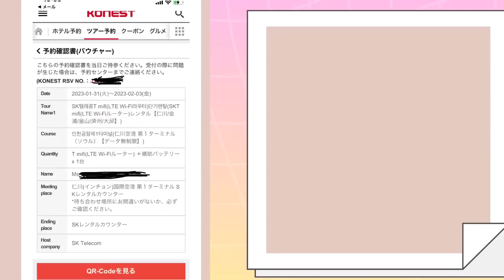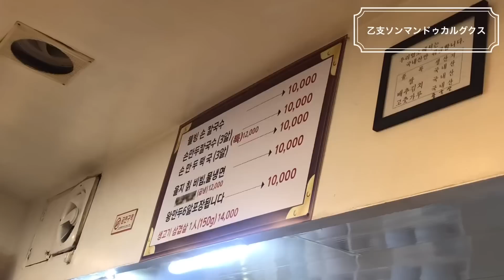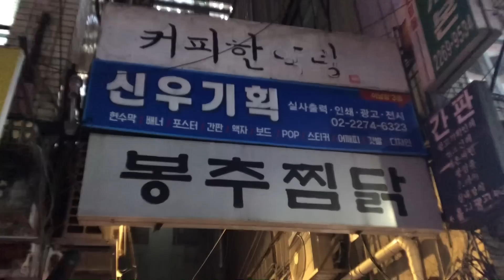【韓国】特大マンドゥ人気店！乙支路隠れ家カフェ！到着日オススメコース！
アンニョンハセヨ〜💕

25回目の韓国旅行
今回は3泊4日で行って来ました！

先ずは到着日の1日でしたが

最後までご覧下さった皆様
いいね！登録して下さった方々

ゆっくりになりますが、この後も
まだまだシリーズ続きますので
楽しみにお待ち下さいね✨

🎀 乙支ソンマンドゥカルグクス
ウルチソンマンドゥカルグッス / 을지손만두칼국수

🎀乙支路３街　カフェ　ヌティ/ 카페 느티

YouTubeでご紹介した以外の
オススメ情報も多数載せていますので是非ご覧くださいね💕

※またお仕事に関する依頼、お店紹介のご依頼などは

（事務所は2023.1月に退所いたしましたので